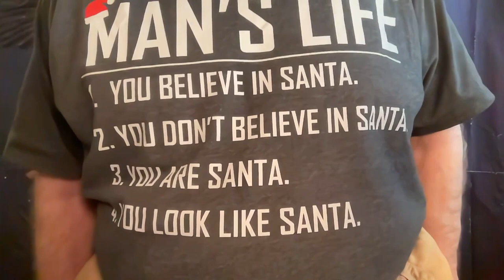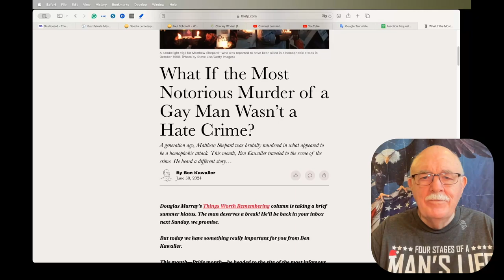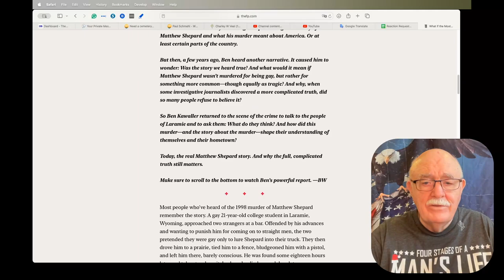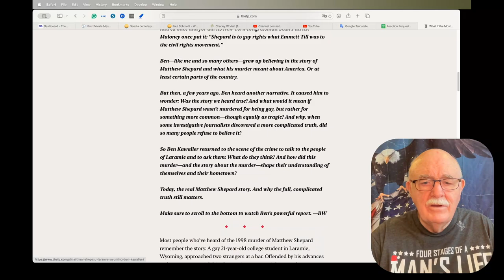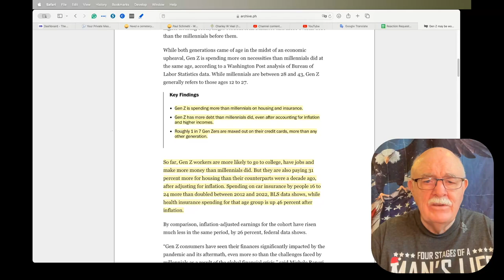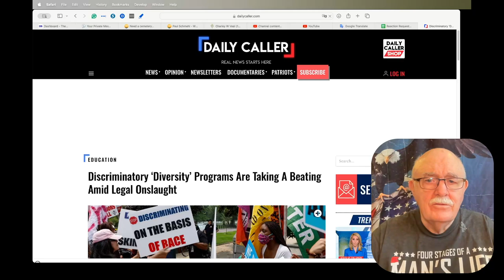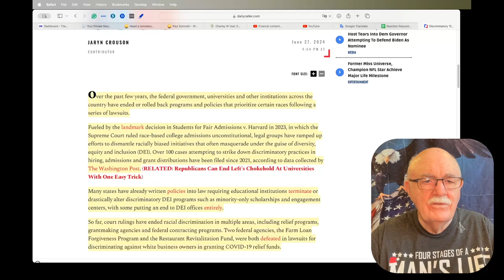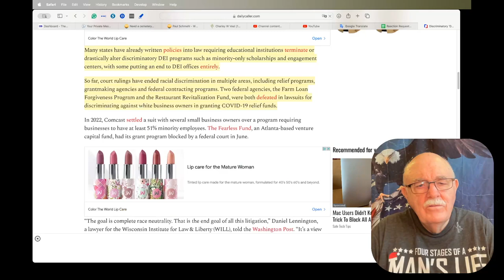Daily News Clips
What If the Most Notorious Murder of a Gay Man Wasn’t a Hate Crime?

Millennials had it bad financially, but Gen Z may have it worse

Discriminatory ‘Diversity’ Programs Are Taking A Beating Amid Legal Onslaught